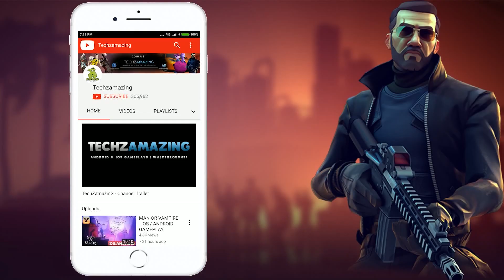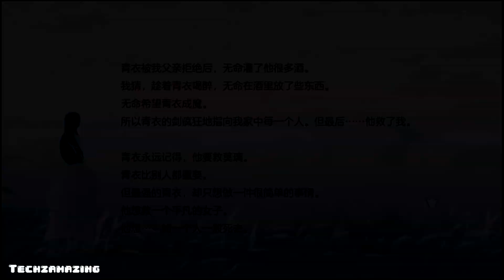GREEN GLASS - Android / iOS Gameplay Walkthrough - Part 4 Ending 😭😭😭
GREEN GLASS is now available on Android and you can download through Google Playstore and iOS through Chinese Appstore.

"Green Glass" is a self-developed independent hand-to-hand tour after Netease's "Jingzhen·Miaobai Qianshan". It is like a picturesque landscape, a thousand different organ puzzles, and a drastic battle experience. The immersive game soundtrack gives you a visual and audio-visual enjoyment.

We hope that this is not just an ordinary action puzzle game, but also brings you an immersive journey. The more than ten chapters you will experience are inspired by the team's in-house style. We hope to present the great rivers and mountains of the motherland in front of you. At the same time, I hope that everyone can travel to the real world. The mountains and lakes, or the clearing of the river, or the ice peaks, or the maple leaves, or the grassland, the game experience is only 2 hours, but the beautiful real world is worth 200 hours to experience;